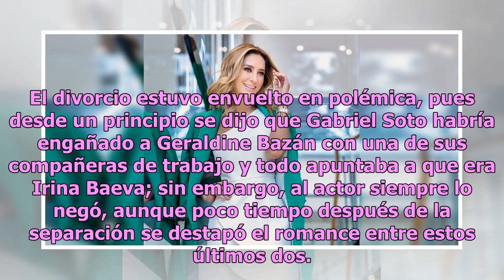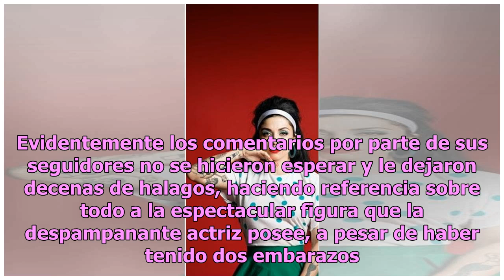Geraldine Bazán enciende internet con sensual baile en diminuto atuendo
Geraldine Bazán tuvo uno de los años más difíciles de su vida, según ella misma, pues enfrentó la separación del padre de sus hijas y exesposo, Gabriel Soto, con quien compartió más de nueve años de su vida. El divorcio estuvo envuelto en polémica, pues desde un principio se dijo que Gabriel Soto ha...